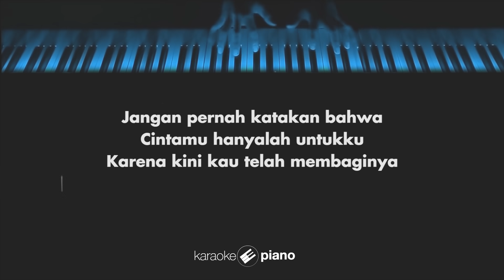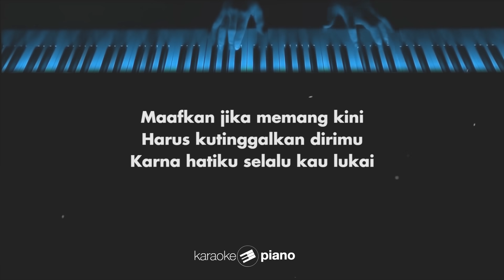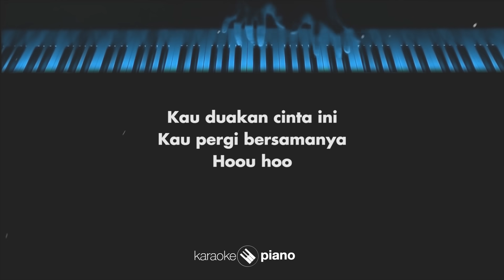Hati Yang Kau Sakiti (FEMALE KEY) Rossa (KARAOKE PIANO)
Songwriter : FRANCO WELLYJAT MEDJAJA